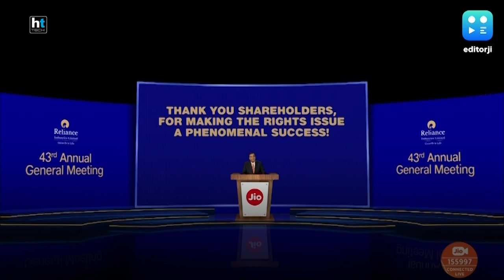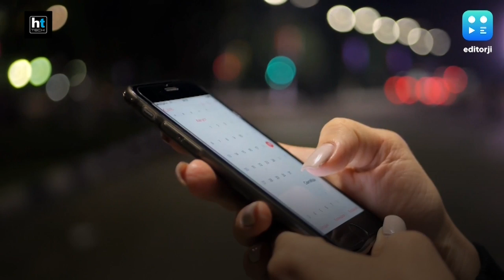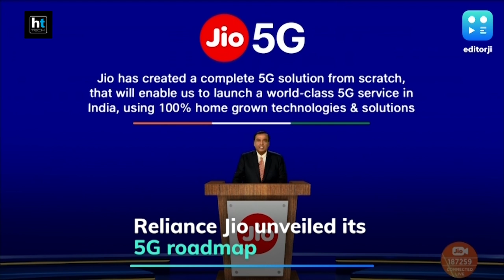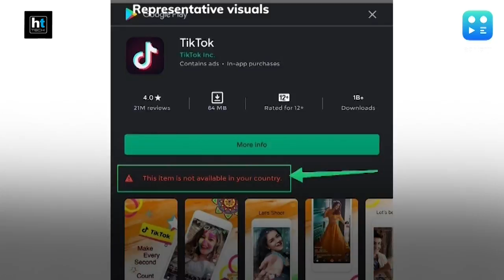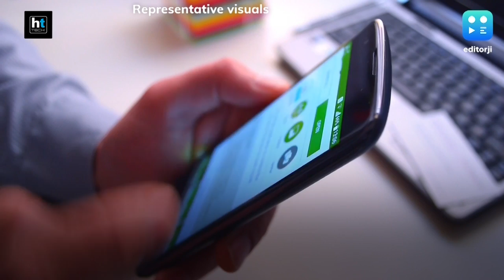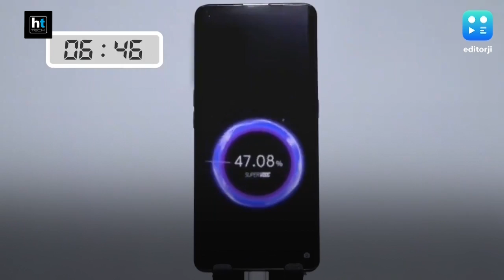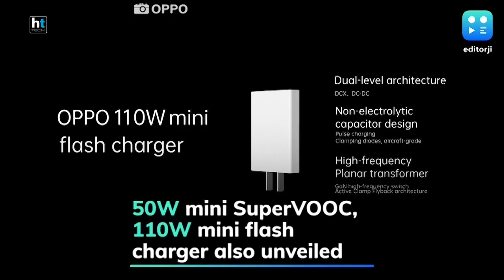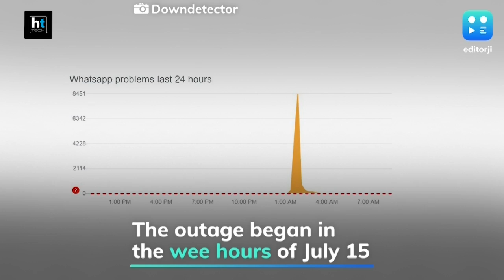Editorji Tech Wrap: All the big announcements from Reliance AGM 2020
Google is investing $4.5 billion for a 7.73% stake in Jio Platforms. The search giant is also partnering with Jio to launch a new Android-based operating system which will be used to build low-cost, entry-level smartphones. Meanwhile, Reliance also announced mixed-reality headset Jio Glass and its 5G roadmap at its 43rd Annual General Meeting. In other news, Chinese smartphone maker Oppo unveiled the industry-leading 125W Flash Charge technology and new 65W AirVOOC wireless charging tech.